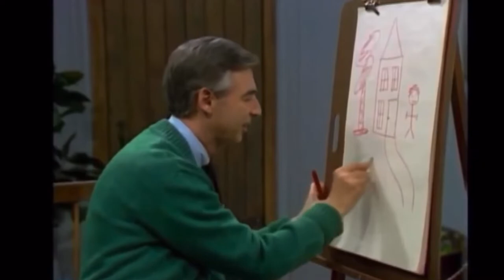Honoring Mr. Rogers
For my class project, I was given the option to write and present my project. So one of the topics I chose was kindness, and how currently in this world, we need it more then ever. I hope this video helps anyone find joy or at least a second of happiness like it did for me.

Sources:

Ruby, Emily. “Look for the Helpers: Mister Rogers &amp; Officer Clemmons: Blog.” Home, 26 July 2018,

Film documentary:  “Won’t you be my Neighbor”

Show: “Mr. Rogers Neighborhood”